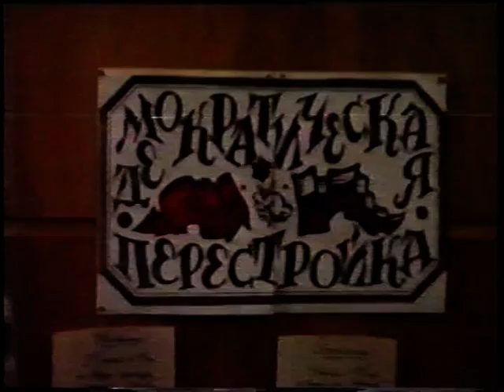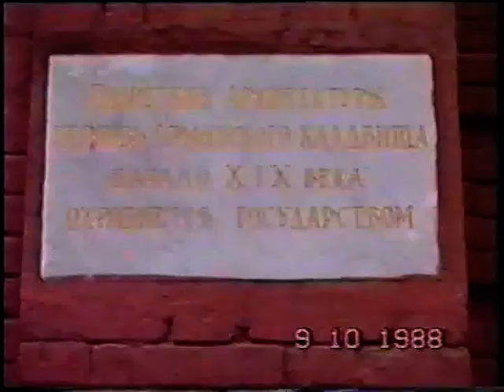1989 год, Москва, дело Сумгаита; Роберт Кочарян и другие о начале движения за Арцах